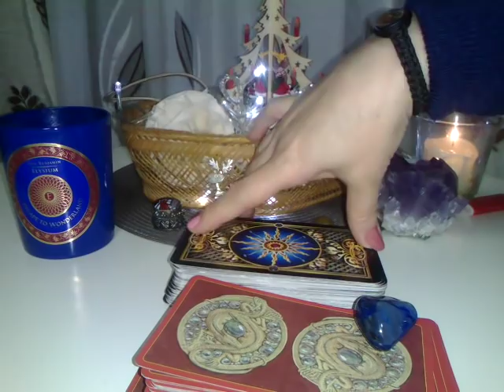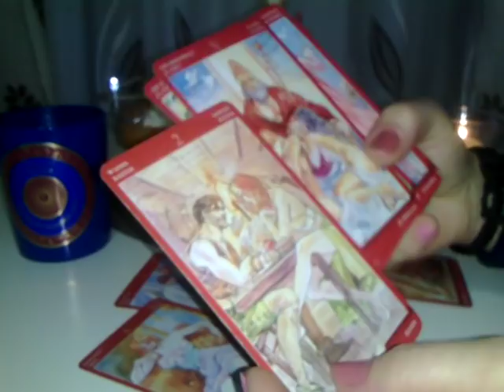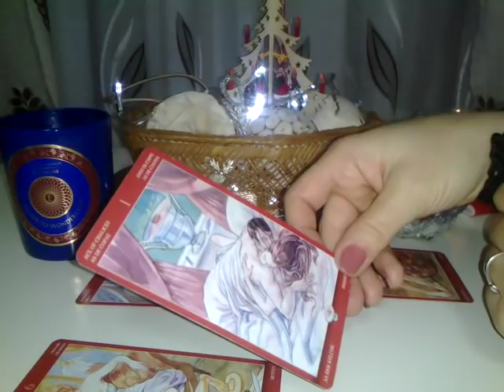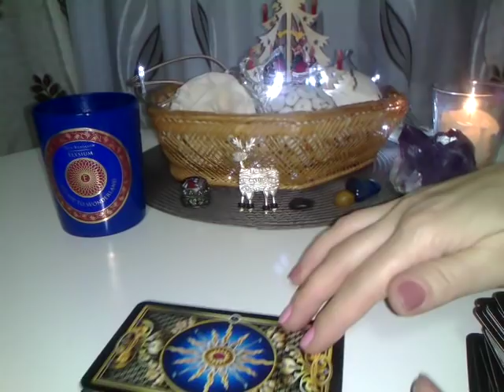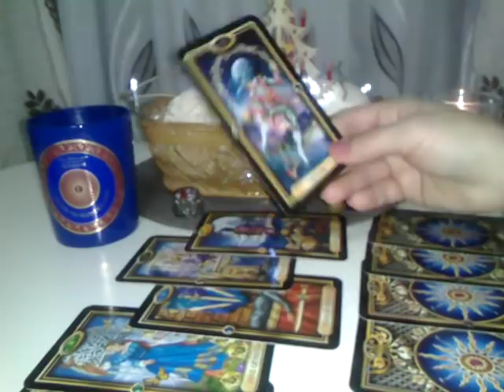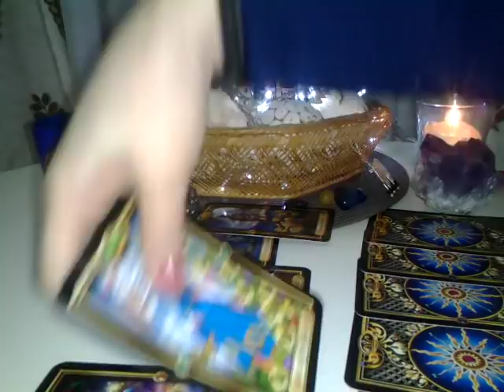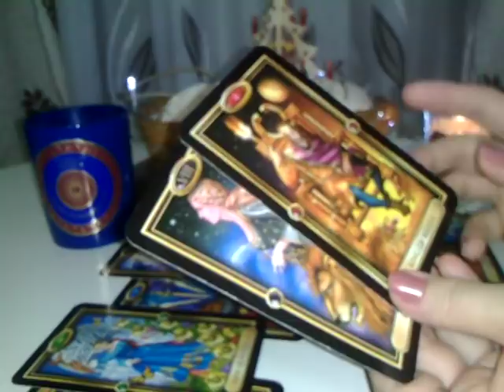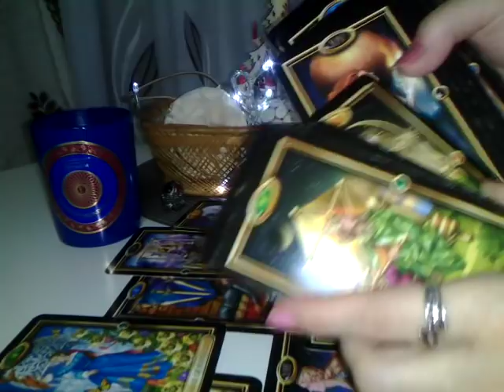BERBECI - DECEMBRIE - PART 2 - VOI 2